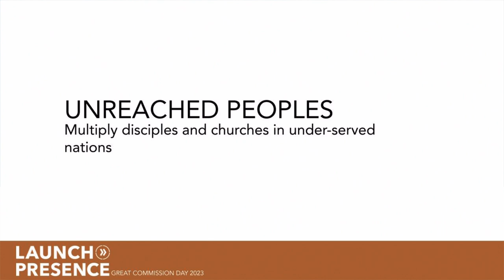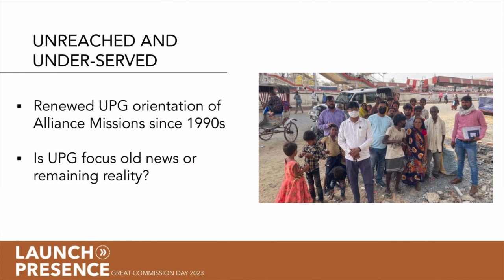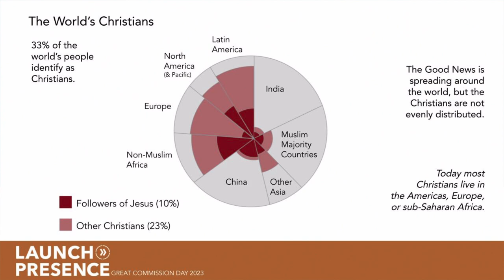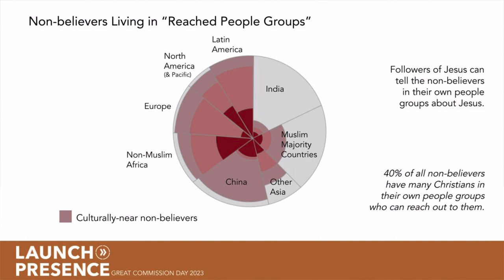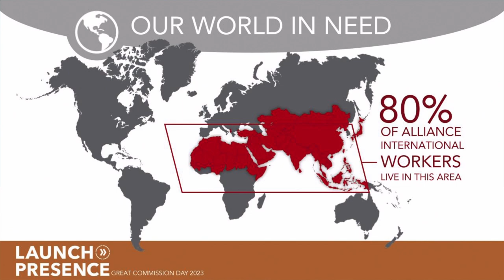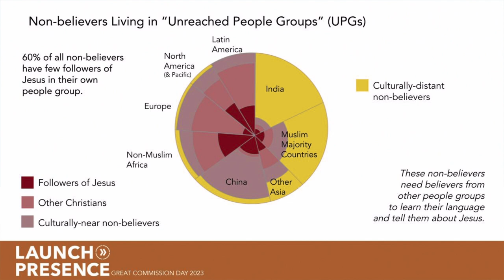From Here to There: Gospel Presence | 2 Corinthians 10:13–17